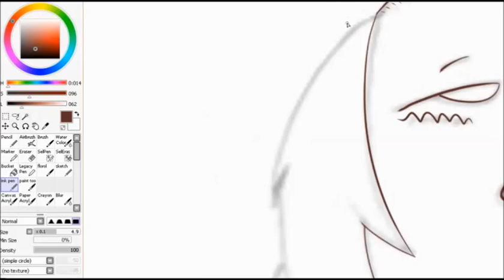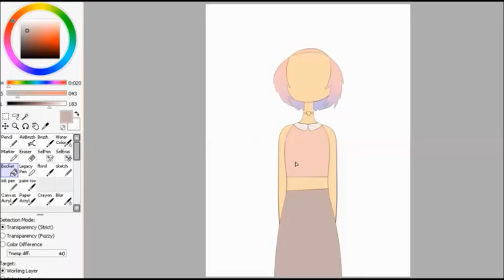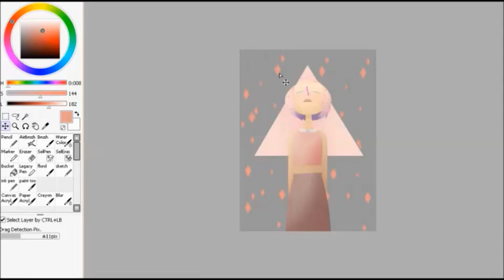SPEED DRAW - Gunshot Wound (Goretober Day No.19)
Find the finished drawing here -

The song used is called - Upular